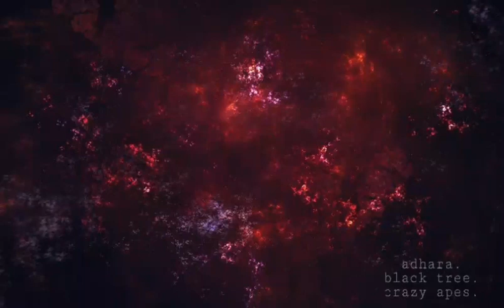BlackTree - Adhara (CrazyApes)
Il viaggio nella mia testa, girone per girone ogni mia offerenza

Master & mix: PEXO
Beat by: Syndrome